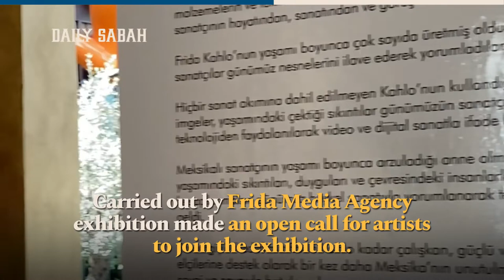Frida unbounded: ‘Free’da’ scrutinizes art of Kahlo in new world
A new exhibition that pays tribute to the memory of Mexican artist Frida Kahlo has opened at Istanbul’s prominent cultural center Yapı Kredi bomontiada. Organized with the slogan “Frida Kahlo Today," the show “Free’da” brings together 33 unique works by 30 artists rendering a different aspect of the surrealist painter.

Kahlo, who is thought to be a representative of the avant-garde surrealist style, was an exceptional figure in art history both characteristically and professionally. Born on July 6, 1907, in Coyoacan, Mexico, Frida grew up in her family’s house, Casa Azul, meaning the Blue House, which serves as a museum dedicated to her now. While his father was a German photographer, her mother was a “mestiza,” a person of mixed European and Indigenous American ancestry.